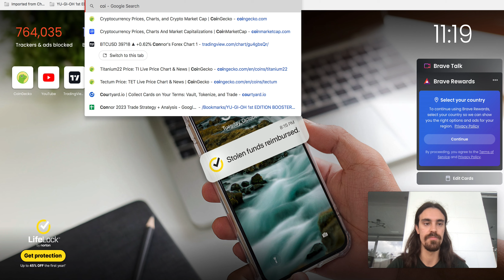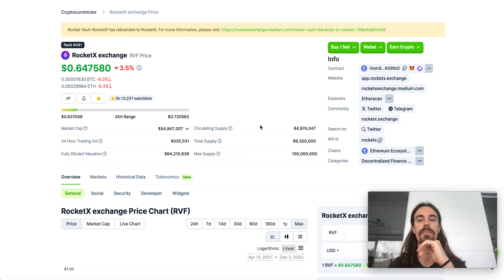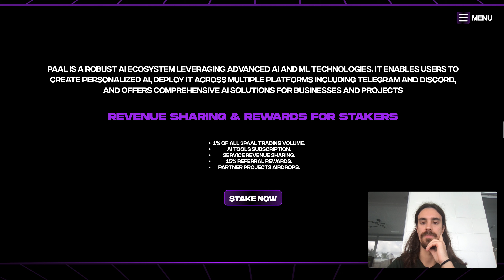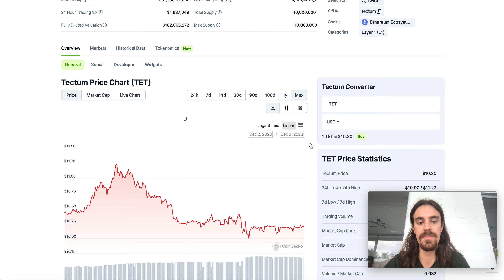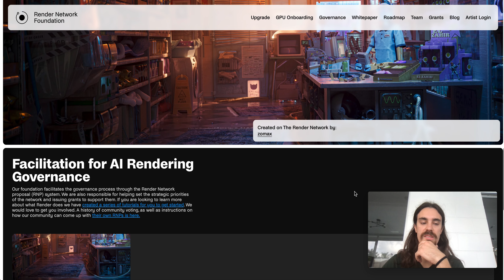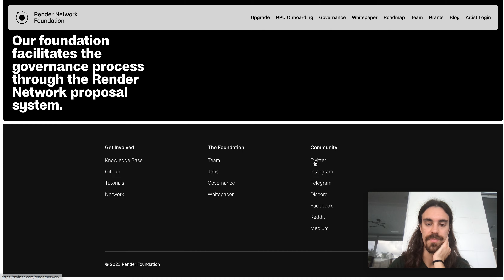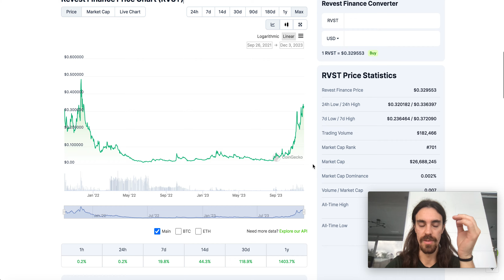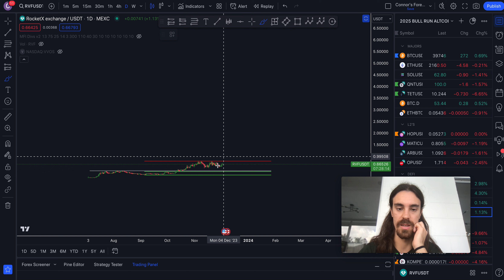SOME OF MY LARGE CAP CONVICTION COINS! (MID-CAPS - LARGE-CAPS!)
I normally focus on small cap crypto projects, but today I'm bringing up some large cap cryptocurrencies that I have EXTREMELY HIGH CONVICTION in.  Watch the video through to see which Mid-Caps and Large-Caps I have on my radar!